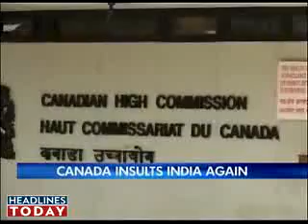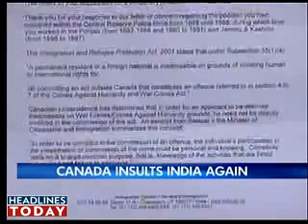Indian Army declared Terrorists by Canada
indians responsible for committing crimes against humanity:

Indian officials told The Hindu that the Canadian letter, signed by Eric Verner, First Secretary (Immigration) in the Canadian High Commission in Delhi was an affront to the country and the government and that a serious view had been taken of it at the highest levels.

The Canadian government's decision to deny a former BSF constable a permanent visa on the grounds that the Border Security Force - from which he retired in 2000 - is a "notoriously violent paramilitary unit - engaged in systematic attacks on civilians" has vitiated relations with Ottawa barely weeks before Prime Minister Manmohan Singh is due to visit Canada.

"I received a letter from the Canadian High Commission on December 8 last year informing me that my visa application has been rejected. It said that visa was being denied to me since I was a member of the BSF, which it accused of committing crimes against humanity", Fateh Singh Pandher, now in his late sixties, told The Hindu on Friday on phone from Ludhiana.

The former BSF constable said that he, along with his wife, had visited Canada in 2005 for six months and then returned home. "Since one of my daughters is settled in Canada, I and my wife also wanted to live with her and applied for permanent visa in 2008 but in 2009 my application was rejected because of my former employment in the BSF," he said.

Mr. Pandher said that he took up the matter with the BSF headquarters, which later drew the attention of the Home Ministry and Ministry of External Affairs to it.

Indian officials told The Hindu that the Canadian letter, signed by Eric Verner, First Secretary (Immigration) in the Canadian High Commission in Delhi was an affront to the country and the government and that a serious view had been taken of it at the highest levels. "The decision to grant or deny a visa is Canada's sovereign right", an official said but "they have no right to pass this kind of judgment on the BSF, which is one of our border guarding security forces".

Though the letter to Mr. Pandher was sent last December, it was only brought to the notice of the government recently.

"We are not keeping quiet about this", an official said, adding that the issue had already been taken up with Canada. There was added sensitivity because the Prime Minister is due to visit Toronto for G-20 summit in June.

On the record, all that the MEA spokesperson was prepared to say was "the matter has come to the attention of the Ministry and has been appropriately taken up with the Canadian side."

The Canadian letter told Mr. Pandher that he was being denied a visa "because there is reason to believe you are a member of the inadmissible class of persons" involved in war crimes and crimes against humanity. It noted that he had been a part of the BSF from 1975 to 2000, and that one-third of the force is deployed in Jammu and Kashmir. Citing "open source research", it said the "notoriously violent" BSF has been engaged in "systematic attacks on civilians and in systematically torturing suspected criminals".

The letter said Mr. Pandher had "admitted" being aware of the fact that the BSF was responsible for committing crimes against humanity "as you had read about it in the newspaper". But since he had not disassociated himself from the BSF despite being aware of these crimes, he was an accomplice and was thus ineligible to enter Canada.